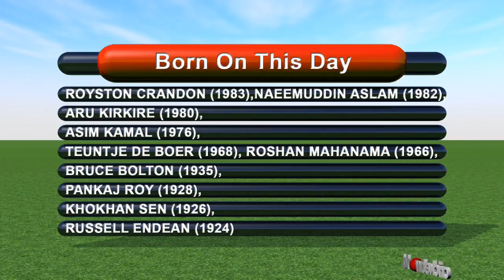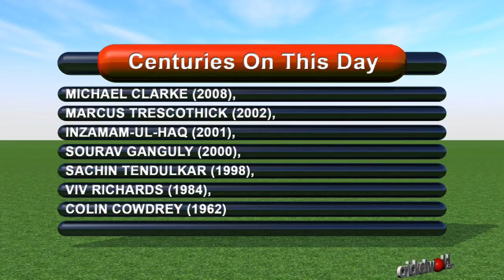Cricket Video News - On This Day - 31st May - Clarke, Trescothick, Tendulkar - Cricket World TV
Included in today's show are cricketers such as Michael Clarke, Marcus Trescothick and Sachin Tendulkar.